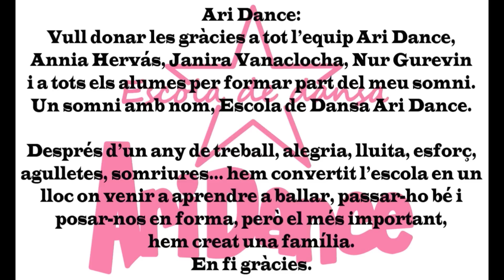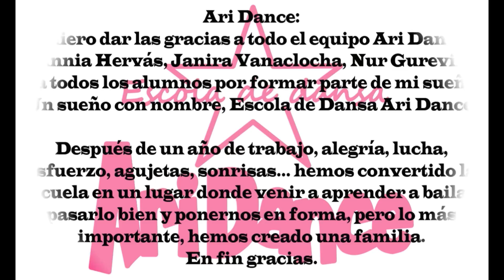Escola De Dansa Ari Dance - Aniversario 1 año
Ari Dance:
Vull donar les gràcies a tot l’equip Ari Dance, Annia Hervás, Janira Vanaclocha, Nur Gurevin i a tots els alumes per formar part del meu somni. Un somni amb nom, Escola de Dansa Ari Dance.
Després d’un any de treball, alegria, lluita, esforç, agulletes, somriures... hem convertit l’escola en un lloc on venir a aprendre a ballar, passar-ho bé i posar-nos en forma, però el més important, hem creat una família.
En fi gràcies.
Ari Dance:
Quiero dar las gracias a todo el equipo Ari Dance, Annia Hervás, Janira Vanaclocha, Nur Gurevin y a todos los alumnos por formar parte de mi sueño. Un sueño con nombre, Escola de Dansa Ari Dance.
Después de un año de trabajo, alegría, lucha, esfuerzo, agujetas, sonrisas... hemos convertido la escuela en un lugar donde venir a aprender a bailar, pasarlo bien y ponernos en forma, pero lo más importante, hemos creado una familia.
En fin gracias.
Ari Dance:
I want to thank the whole  Ari Dance team, Annia Hervas, Janira Vanaclocha, Nur Gurevin and all the students to be part of my dream. A dream with a name, Escola de Dansa Ari Dance.
After a year of work, joy, struggle, effort, needles, smiles... we have made  the school a place to come to learn to dance, have fun and get fit, but what’s more important, we have be come a family.
Anyway thanks.